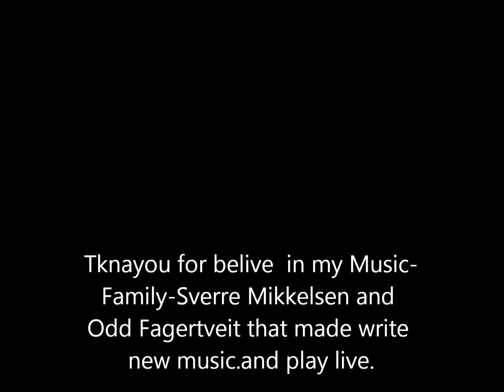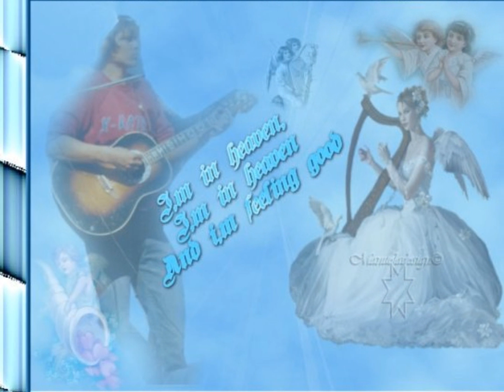Everything By Asle Hovda mov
Small video made in the Coach of love in Asle,s Coach Studio-
- Have  written lyrics and music for a new album, i used 2 year on this one, and are happy with the songs. and are ready to record them in a JUST one day.in Live takes instead of step by step as The Rain Album wich they like very much in USA, not so much in Norway, They expeted heavy music in Norway, and i didnt give it to them, instead a more prog/pp album. Its my cholice to chance style, these songs are different style again.  I guess i have 10 request for label, management, distribibution in USA for that album. Once a  months is  normal.,So i am gonna sign a record deal in USA.With help from management in Norway. and lots of radio play. - I started up as young doing Live takes, And am gonna play the new songs live in studio.Back to basic recording --Live- Title for album. " Waiting for the grass to grow " means i can wait some years before it happen, but now i am finished.And And Sverre s gonna lay on Powerchords in one day, the rest i play myself.And do the producing. with an experinced Engineer. Master is maybe sent To abbey Road London. Or done at spot. So finally im not gonna be a milionair, only rich in things ive done and do..Its not every one who make records anymore, and i started with vinyl already in 1984 in England with Park Staff from Norway., A band with a strong trade mark.. sincer -Asle Hovda